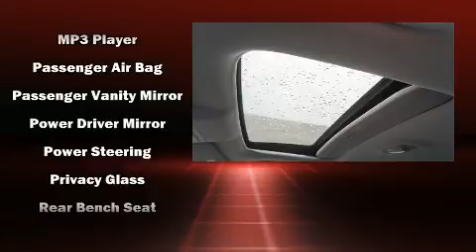2009 Honda CR-V EX 2WD in Alcoa, TN 37701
Airport Honda
3069 Alcoa Highway

Here's a great deal on a 2009 Honda CR-V. Smooth gearshifts are achieved thanks to the 2.4 liter 4 cylinder engine, providing a spirited, yet composed ride and drive. It's equipped with tons of terrific amenities, but it won't break your budget. Such as remote keyless entry, 1-touch window functionality, a tachometer, front bucket seats, power door mirrors, cruise control, an overhead console, and air conditioning. For drivers who enjoy the natural environment, a power moon roof allows an infusion of fresh air. Honda also prioritized safety and security with features such as: dual front impact airbags with occupant sensing airbag, head curtain airbags, traction control, brake assist, anti-whiplash front head restraints, a panic alarm, and 4 wheel disc brakes with ABS. Various mechanical systems are monitored by electronic stability control, keeping you on your intended path. A Carfax history report provides you peace of mind by detailing information related to past owners and service records. We pride ourselves in consistently exceeding our customer's expectations. Please don't hesitate to give us a call.